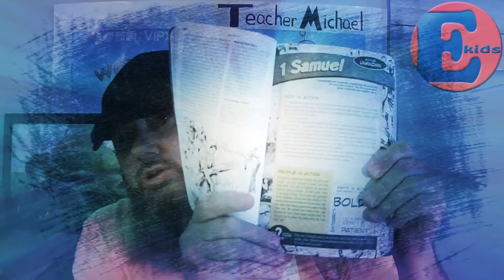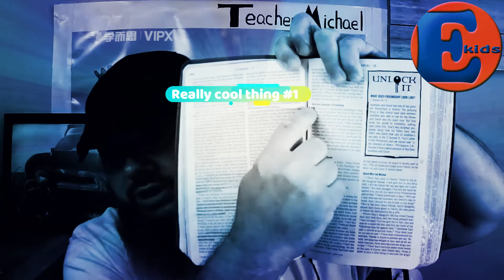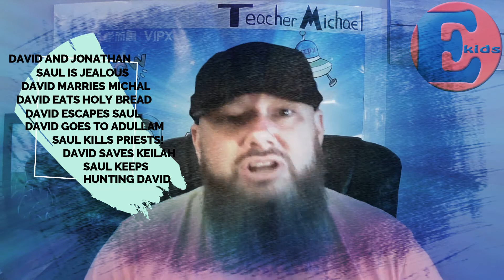David Spares Saul